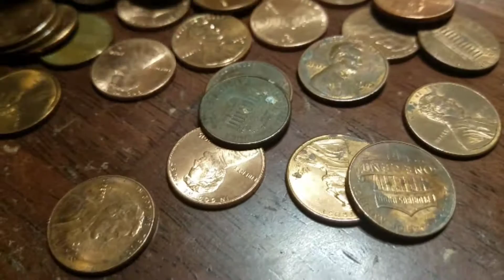UNCIRCULATED 2017 + 2016 CENTS! -Coin Roll Hunting-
Dᴇsᴄʀɪᴘᴛɪᴏɴ